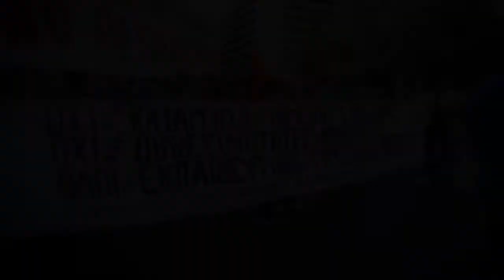Συλλαλητήριο της ΟΛΜΕ-Τάσος Κουράκης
Φωτογραφίες-βίντεο
Άγγελος Καλοδούκας
Το συλλαλητήριο της ΟΛΜΕ από το φακό του left.gr
Σύνταγμα 10/9/2013
Ο κόσμος ήταν πολύς (και η διάθεση αγωνιστική) στο συλλαλητήριο που διοργάνωσε η ΟΛΜΕ ενάντια στη διάλυση της δημόσιας παιδείας. Η μεγάλη μάχη για την υπεράσπιση του δημοσίου σχολείου, της δημόσιας εκπαίδευσης και των εργασιακών δικαιωμάτων μόλις άρχισε. Το ενθαρρυντικό στη χτεσινή διαδήλωση ήταν η συμμετοχή και άλλων συλλόγων εργαζομένων, όπως για παράδειγμα του Σωματείου Εργαζομένων Ιντρακόμ. Σημάδι ότι η ανάγκη για συντονισμό και κοινή δράση όλων των εργαζομένων έχει γίνει κοινή πεποίθηση στον κόσμο της εργασίας; Ίδωμεν...
Στο φακό του left μίλησαν δυο καθηγητές που βρίσκονται σε διαθεσιμότητα. Η Αγνή Στασινού, νοσηλεύτρια σε Επαγγελματικό Λύκειο και ο Βαγγέλης Σκουμπάβης, καθηγητής ΕΠΑΣ Περάματος. Δείτε και ακούστε τον πραγματικά μεστό λόγο τους.
Στο φακό του left μίλησαν ακόμα: Ο γνωστός καθηγητής του ΕΜΠ, της σχολής των αρχιτεκτόνων Σταύρος Σταυρίδης, ο Τάσος Κουράκης, βουλευτής ΣΥΡΙΖΑ, υπεύθυνος για τα ζητήματα παιδείας της κοινοβουλευτικής ομάδας και ο Θέμης Κοτσιφάκης, πρόεδρος της ΟΛΜΕ